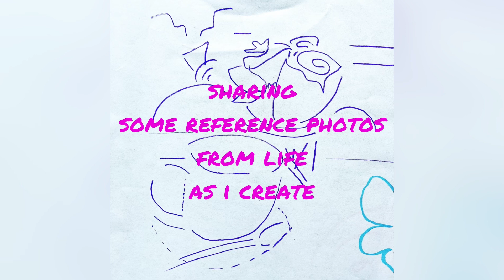day 30 art/writing prompt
a trip down memory lane one latte at a time